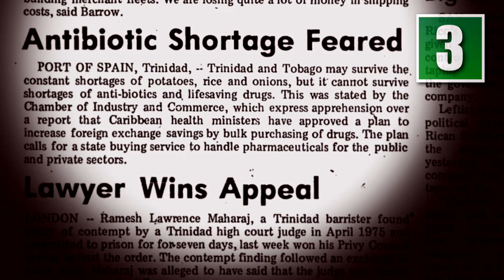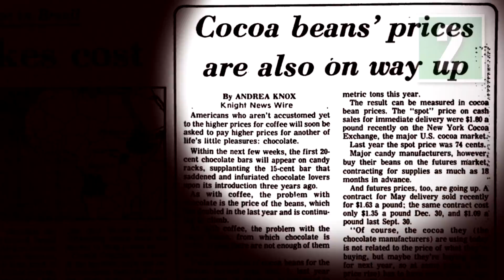10 Things The World Is Running Out Of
The world is our oyster. Well, unfortunately, that’s the attitude that we have had for far too long and it’s the very attitude that has put us in a rather regrettable situation when it comes to some of our natural resources. These are 10 Things The World Is Running Out Of

10 Things The World Is Running Out Of